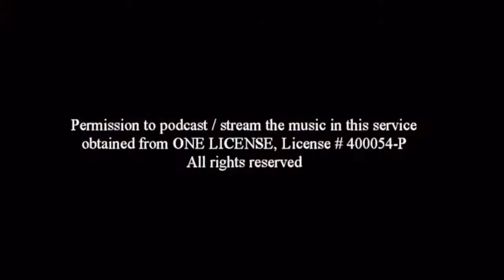St. Elizabeth Ann Seton Live Stream - edited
Sunday Mass for October 18, 2020